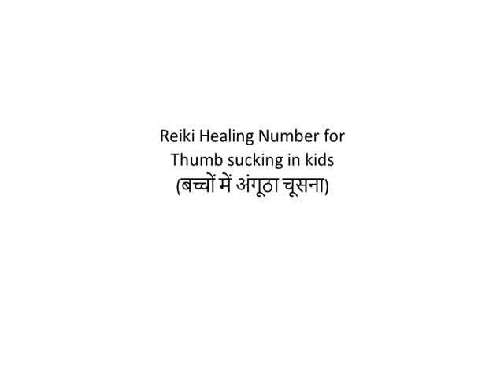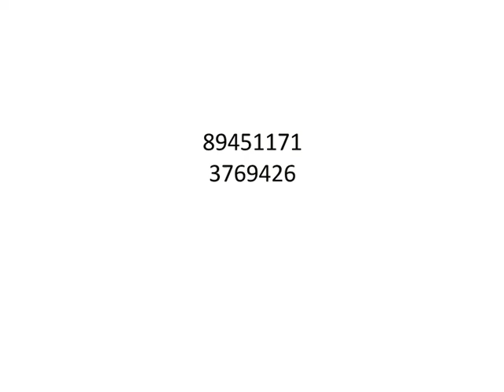Reiki Angel Number for Thumb sucking in kids (बच्चों में अंगूठा चूसना)